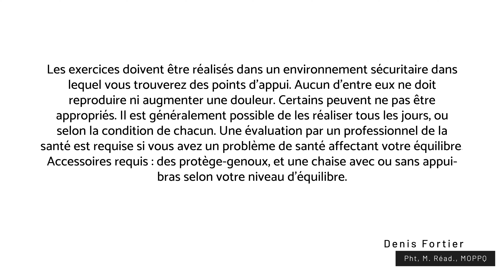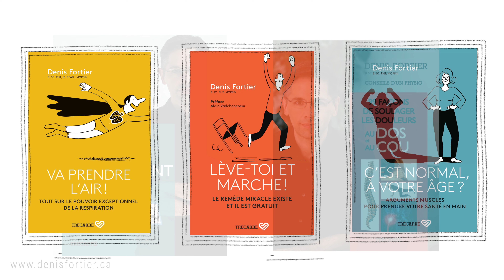Exercices d'équilibre ADAPTÉS en position assise (niv. 2 - intermédiaire)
Voici un programme d'exercices équilibre adaptés à faire en position assise.

On n'y pense peu, mais la position assise est souvent idéale pour stimuler l'équilibre lorsque celui-ci est précaire.

Ces exercices d'équilibre adaptés à faire en position assise doivent être adaptés à votre condition.

Bon visionnement!

Denis

MES LIVRES AU CANADA: